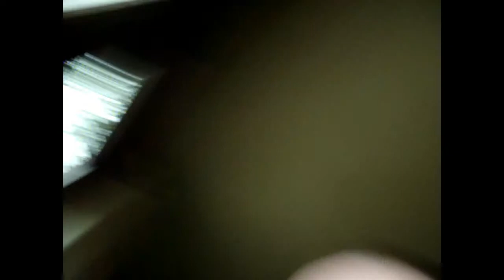Smashing up a sofa.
Hi guys, Wenmt into the back garden and smashed up our old sofa as I couldn't fit it through the front door, Also rung the garrage up about my car.